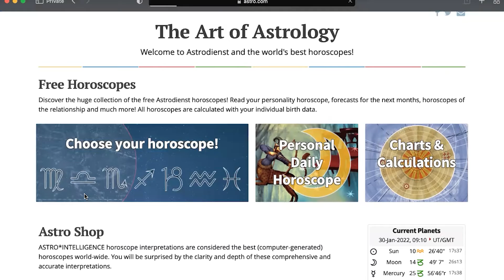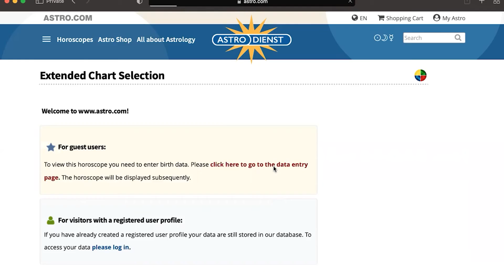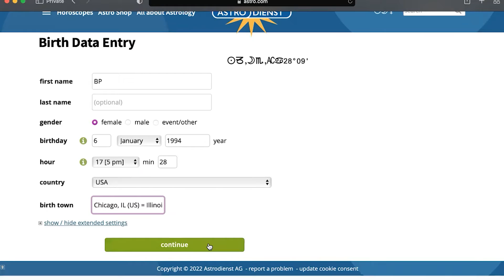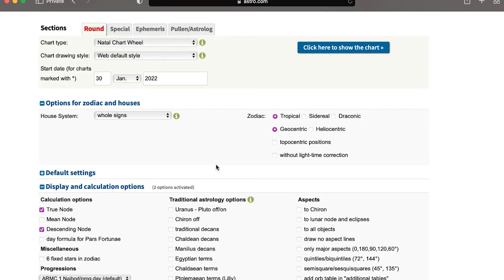Empowerment with Astrology Workshop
Shannon Shine and Selomon welcome Astrologer, Counselor and High Dimensional Channel BP to discuss self-empowerment through astrological tools like learning about lunar nodes, evolutionary astrology, and why it's dope for when life is wonky.